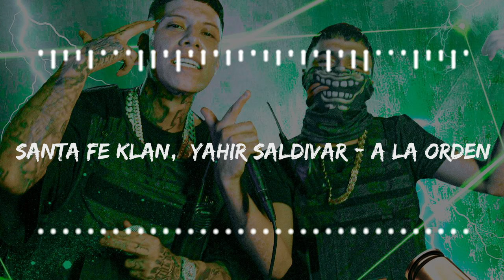SANTA FE KLAN, YAHIR SALDIVAR - A LA ORDEN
santa fe klan yahir saldivar - a la orden reaccion
santa fe klan yahir saldivar a la orden letra
santa fe klan yahir saldívar a la orden
santa fe klan yahir saldivar a la orden slowed
santa fe klan yahir saldivar - a la orden (video oficial)
yahir saldivar con santa fe klan a la orden
santa fe klan y yahir saldivar a la orden
santa fe klan ft yahir saldivar a la orden
santa fe klan ft yahir saldivar - a la orden (video oficial)
santa fe klan ft yahir saldivar - a la orden 🪗🇲🇽♥ (video oficial + letra )
santa fe klan con yahir saldívar ala orden
santa fe klan y yahir saldivar a la orden letra
santa fe klan y yahir saldivar a la orden reaccion